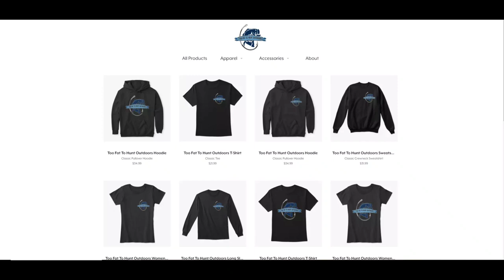First Walleye Fishing Trip 2022 (Mississippi River YouTube Short)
Today on Too Fat To Hunt Outdoors, we dump the Skeeter in the Mississippi River for the first attempt at Walleye Fishing of the 2022 season.  With the temps peaking over 70 degrees we figured the bite would be fire.  Although it was a very enjoyable day on the water, the fishing was terrible.  Brandon was able to hook up on a few short walleye, but that was it.  We tried everything in the tackle box. but a jig and minnow was the only bait that hooked up!  It was nice to blow the cobwebs out of the boat though and now we are ready to take on the open water season!  This is my first attempt at making a YouTube short video as well.

Too Fat To Hunt Outdoors Merch!!

More Walleye Fishing Videos!!